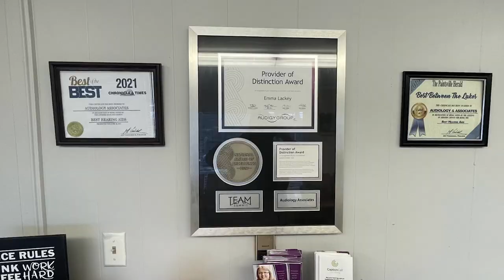Talk Derby to Me at Jenny Wiley on May 6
Friends of Jenny Wiley will be holding their annual Talk Derby to Me fundraising event on Saturday, May 6.